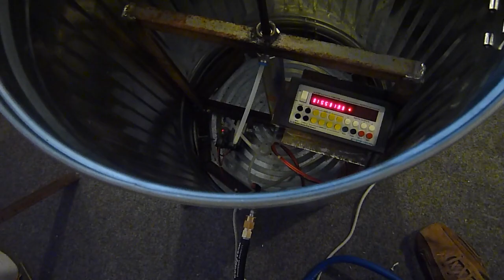Garbage can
Halloween prop garbage can guy